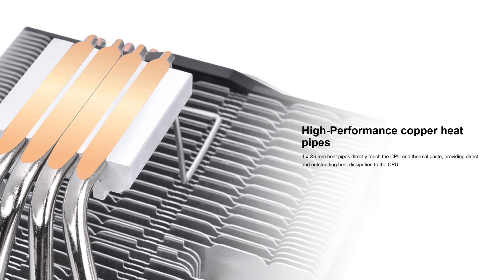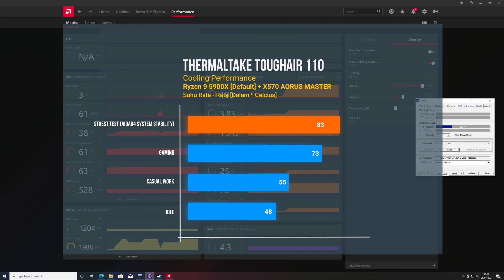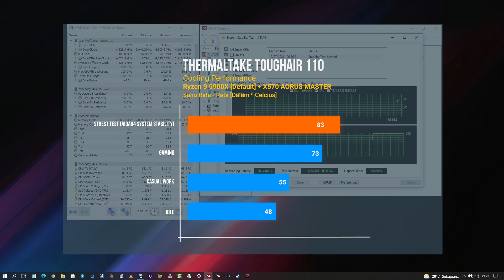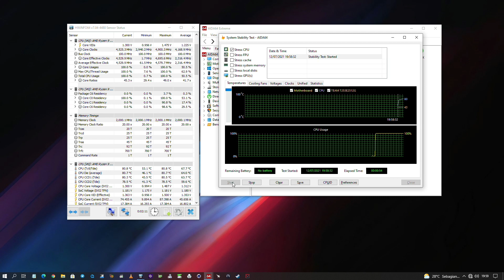Review CPU Cooler 600 Ribuan I Thermaltake TOUGHAIR 110 vs Ryzen 9 5900X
CPU Cooler terbaru TOUGHAIR 110 bisa mengisi segmen ramah anggaran. Tentu aja, harga SRP yang ditawarin TT hanya sebesar Rp 645.000. Disisi lain, Cooler ini banyak potensi menarik, entah dari performa maupun estetika.  Cuma buat lebih pastinya, pantengin terus video ini.

Timeline :
0:00 Opening
0:39 Unboxing
7:44 Desain
8:39 Fan Preview
9:14 Dimensi & Kompabilitas
13:15 Performa
15:10 Simpulan